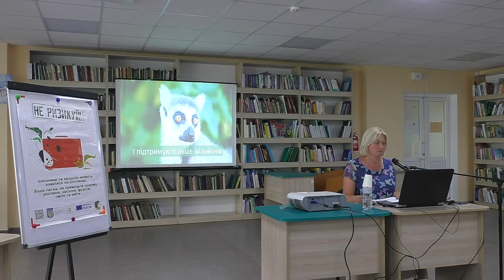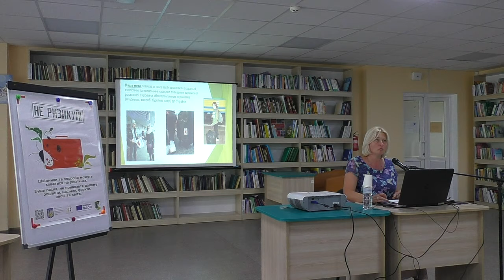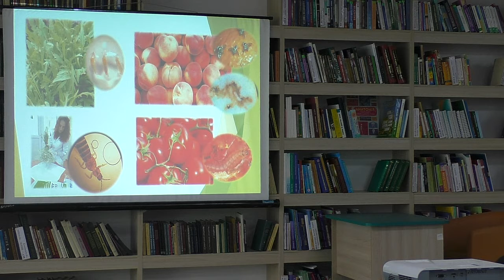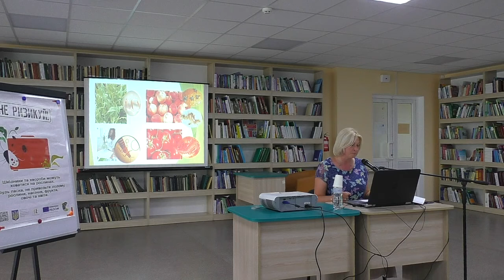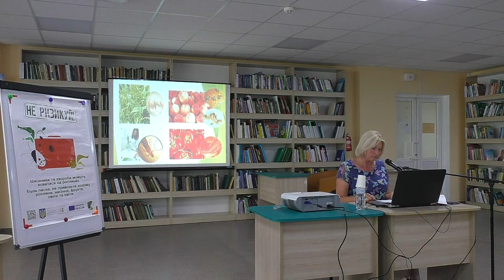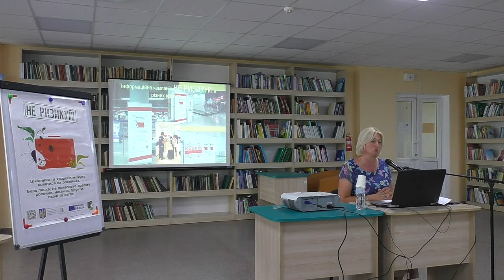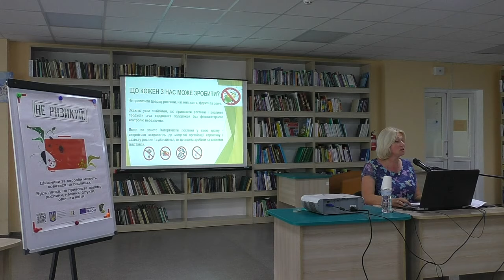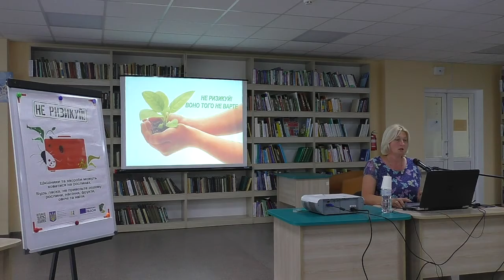Школа досвідченого споживача «Ризики ввезення шкідливих організмів з-за кордону"